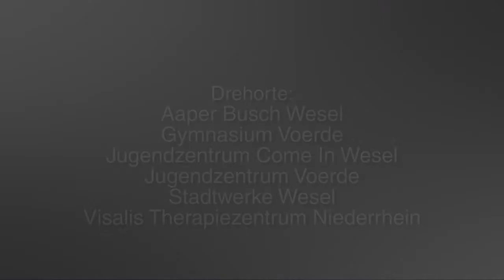Bürgerstiftung Kreaktiv Kinder fördern 2016 Imagefilm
Die Bürgerstiftung Rhein-Lippe hat das Ziel, Kinder und Jugendliche in der Region Wesel zu fördern. Sie möchte den Kindern sinnvolle Freizeitbeschäftigungen ermöglichen und somit eine Alternative bieten zu Fernsehen, Computer und anderen elektronische Medien. Unterstützt wird die Stiftung durch Zustiftungen, Sach- und Geldspenden sowie aktive Helfer.

Das KREAKTIVe Angebot für Kinder und Jugendliche ist vielfältig: Es reicht vom Zirkusauftritt über Staudammbauen, Bastel- und Näharbeiten bis zur Restaurierung eines Traktors und vielem mehr.